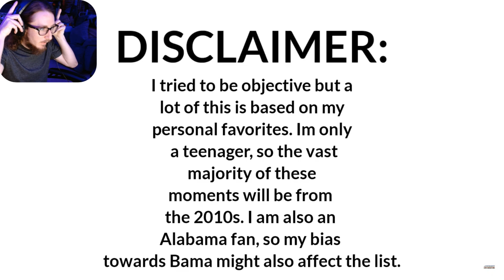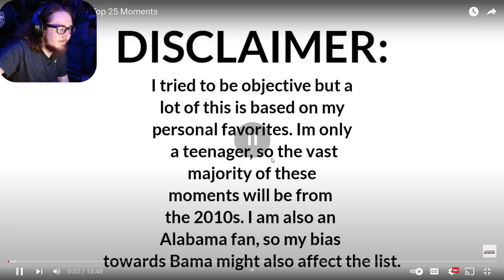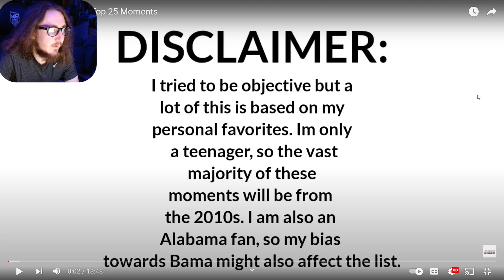SUCH GOOD MEMORIES.. AND MANY BAD ONES - The SEC on CBS: The Top 25 Moments